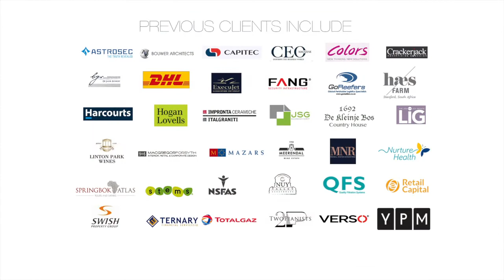Corporate photographer in Cape Town - Who am I?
I help companies connect with clients through professional photos and video.